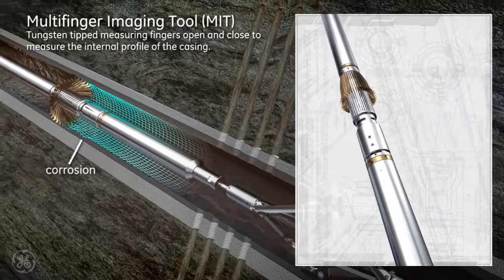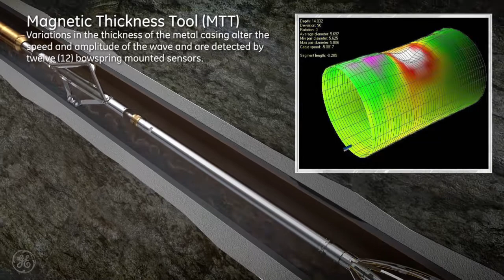Well Integrity Tools - Technical Animation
This animation was created by A KYU Design to highlight the technology array of GE's downhole tools geared toward ensuring the precise measurement and evaluation of tubing, casing, and cement quality to save time, money, and resources.